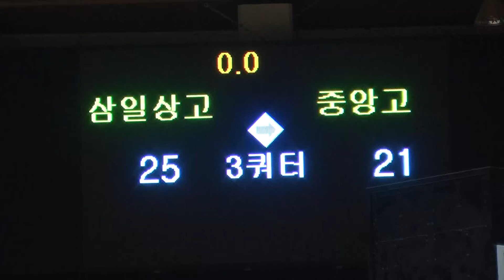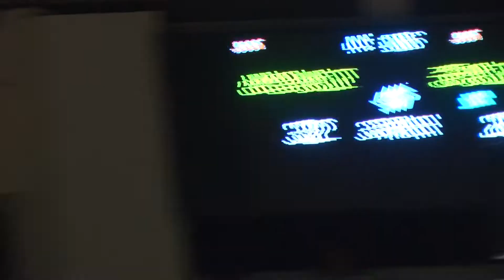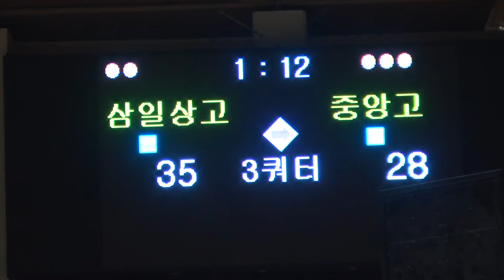삼일상고 부산중앙고 3q